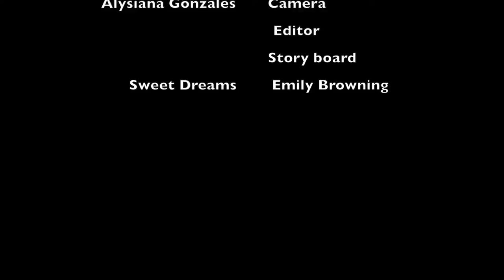Reoccuring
A beginning to a zombie adventure.
Sweet Dreams covered by Emily Browning
also we are just armatures so. enjoy